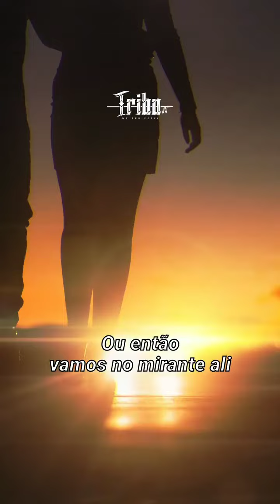A gente foge pra Miami